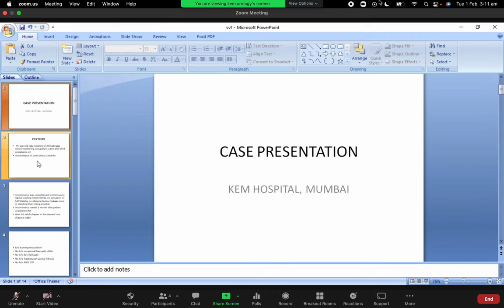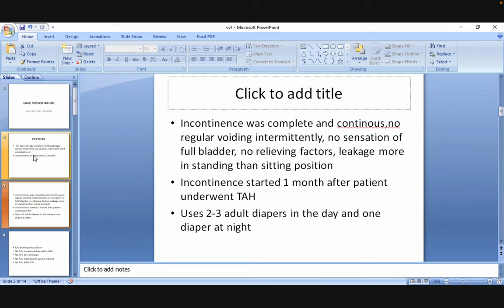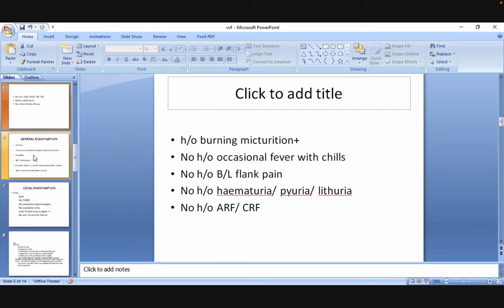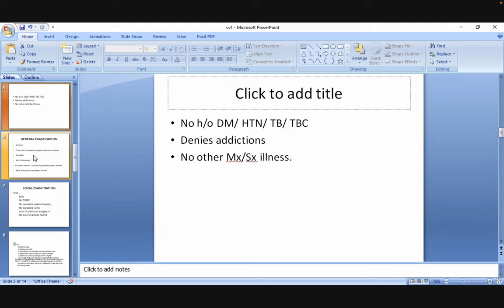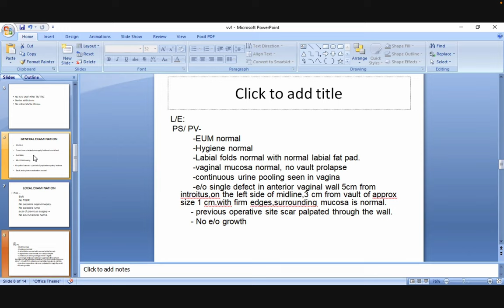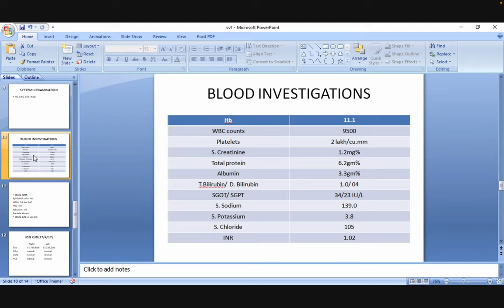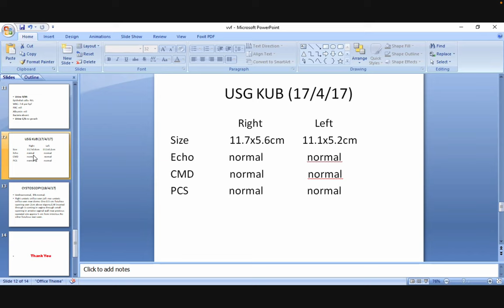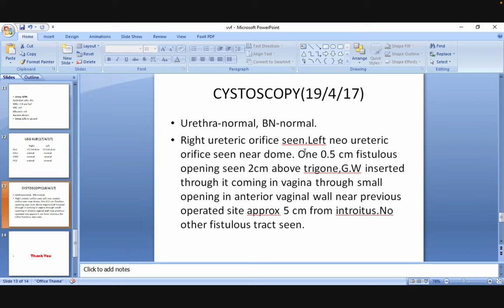311 Vesico Vaginal Fistulae. MCh and DNB Urology Exam Preparation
Urology Exam Preparation - Episode 311 - India Episode 121
Vesico Vaginal Fistulae
MCh and DNB Urology Exam Preparation